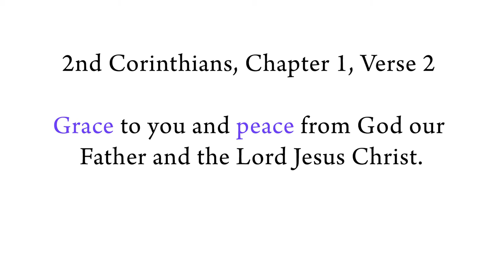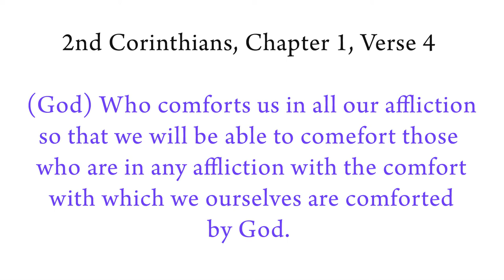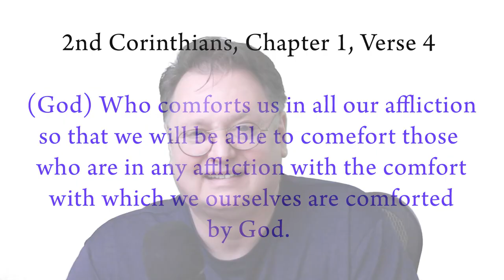2 Corinthians, Chapter 1, Part 2 ... Creating a Christian Visual Art Painting - selecting the verse.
In this video we will select a verse from 2 Corinthians, the 1st chapter, part 2. This verse will be the focus or theme of the painting. Follow along as we create Christian visual art together, or simply watch me paint as Christian art painting.